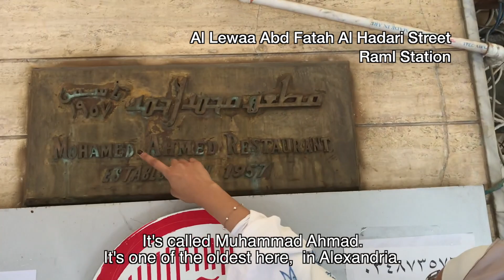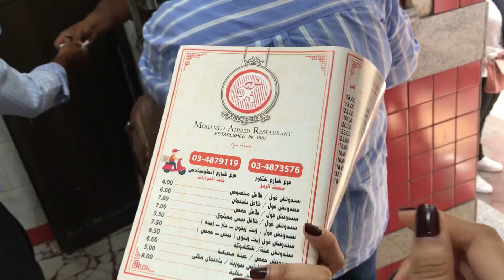Our first Vlog in EGYPT |VLOG01 🇪🇬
This is our first VLOG. I'm currently stuck in Egypt with my newly wed wife because of the pandemic virus. It's our first time to get out of the house and get some food from a favourite restaurant.
Hello people of the world. I am Menk Mahawangsa from Malaysia, an avid wanderluster and currently in Egypt. Ive been traveling around the world since 2015 and this channel is to share my exploration of the world through my travel videos, latest Vlogs and all the stuff that is related. Don't forget to put on the English subtitles on my videos because of the mixed languages used.